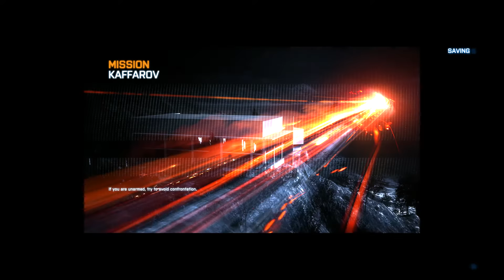Battlefield 3™ Mission Kaffarov(Part 2) PC/ Read Description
I accidentally uploaded the first half of this mission before and forgot to add this part in that video so here's the second half of the mission!

Device: Acer Aspire 3 Ryzen 5 3500U(8GB RAM)